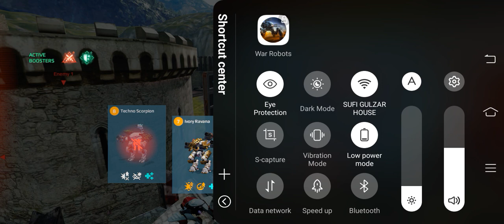War robots|Siren,Skyros,Ravana,Sharanga,Scorpion|WR#5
a gaming channel for war robots without music